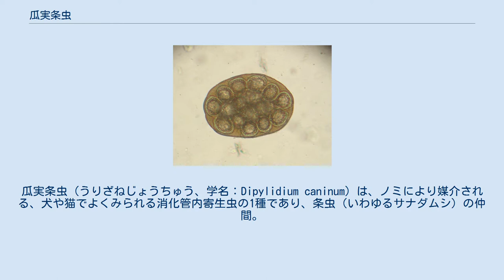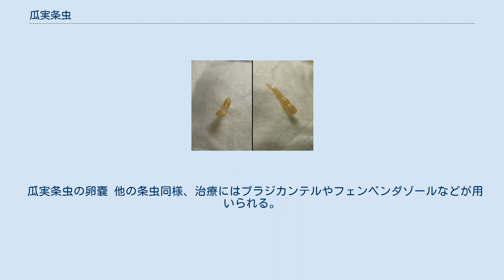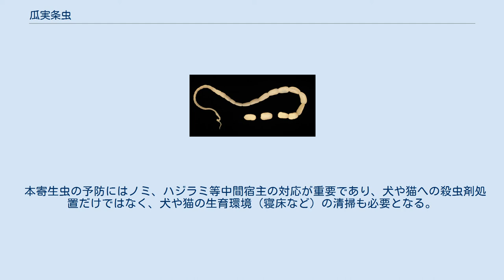瓜実条虫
瓜実条虫（うりざねじょうちゅう、学名：Dipylidium caninum）は、ノミにより媒介される、犬や猫でよくみられる消化管内寄生虫の1種であり、条虫（いわゆるサナダムシ）の仲間。
人獣共通感染症でもある。
世界中に広く分布している。
 虫体は淡紅色から白色で、伸縮運動する。
固着器官として4つの吸盤と長吻状で出し入れが自由な額嘴、およびそれを取り巻く、それぞれ40〜60本からなる鉤の列を3〜4例持つ。
 虫体の全長は15〜80cmに達し、片節数は100個を超える場合もあるが、多数寄生の場合は小型の虫体が多い。
成熟片節および受胎片節は縦長で、中央部分が膨らんだキュウリの種あるいは米粒のような外観になる。
成熟片節にはそれぞれ雌雄の生殖器が1組ずつ備わる。
成熟片節の子宮は網状であるが、その後受胎片節で多数の子宮嚢に分かれる。
各子宮嚢は卵嚢を含む。
各卵嚢には3〜20個の虫卵を入れる、虫卵の大きさは31〜50×27〜53μmで、内部に六鉤幼虫がみられる。
 終宿主の糞便とともに排出された虫卵、卵嚢を中間宿主が摂食することにより伝搬する。
中間宿主はイヌノミ、ネコノミ、ヒトノミおよびイヌハジラミで、ノミの幼虫に摂取された虫卵は血体腔において発育し、2〜4週間後には感染能のある成熟シスチセルコイド（擬嚢尾虫）となる。
 シスチセルコイドはノミの成長とともに発育し、ノミが成虫になったとき成熟する。
終宿主となる犬、猫への感染は、ノミやハジラミごと摂食されることによる。
 シスチセルコイドは犬、猫の小腸に定着し、その後ストロビラを形成、感染後21〜28日で受胎片節を排出するようになる。
排泄された片節は最大で1.2cmにもなり、活発に収縮運動を行い便表面を動き回りながら卵嚢を放出する。
 動き回る瓜実条虫の片節 まれに人体感染（主に幼児）が起こるため人獣共通感染症であるが、犬から直接ヒトに感染することはない。
ヒトへの感染も中間宿主であるノミやハジラミの摂食による。
 感染した犬猫はほとんど無症状だが，多数の瓜実条虫に寄生された場合は下痢や体重減少、削痩、食欲の異常亢進、痙攣、てんかん様発作、出血性腸炎などがみられることがある．また、片節が肛門から排泄される時に動物は痒みを覚えるため、しきりに肛門周囲を気にし、擦りつけ行動や脱毛がみられることがある。
 ヒトの幼児でも基本的には無症状だが、オムツの中に片節が発見されたり、機嫌が悪くなることがある。
まれに下痢・腹痛などがみられる。
 糞便中の片節の有無、もしくは卵嚢・虫卵の検出により診断する。
虫卵は卵嚢に包まれ、鑑別には3〜20個の虫卵を含む卵嚢が指標となる。
 糞便への片節や虫卵の排出数は変動があるので、複数回検査する必要がある。
 瓜実条虫の卵嚢 他の条虫同様、治療にはプラジカンテルやフェンベンダゾールなどが用いられる。
 本寄生虫の予防にはノミ、ハジラミ等中間宿主の対応が重要であり、犬や猫への殺虫剤処置だけではなく、犬や猫の生育環境（寝床など）の清掃も必要となる。
 また、犬や猫に寄生しているノミを不用意に手で潰すなどすると、ノミ体内のシスチセルコイドが飛散することがあるため、注意しなければならない。